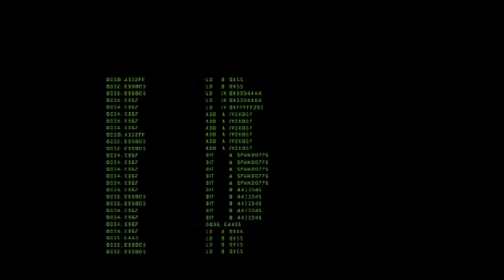Resident Evil: Operation Raccoon City